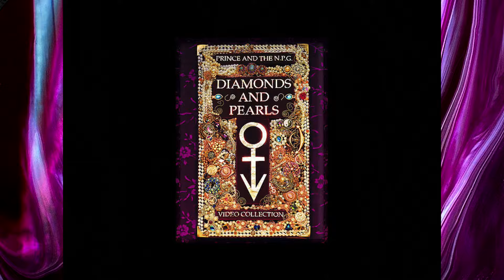The Purple Family: Exploring The NPG's Debut Album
Prince's band, The New Power Generation, made a bold hip hop leap for their debut album.
Any mispronounced names and/or places are accidental & not on purpose.